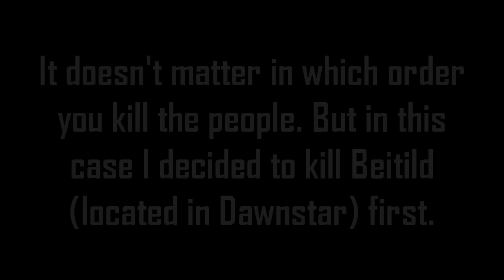Skryim Quest Walkthrough - Dark Brotherhood - First Contract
A walkthrough of the first contract for the Dark Brotherhood.